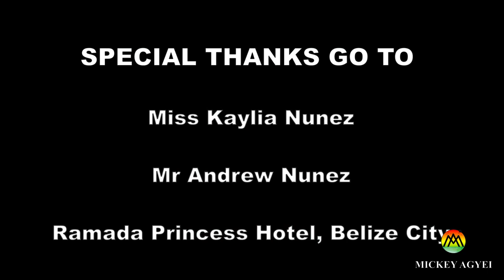Brain Aneurysm: Surviving Double Brain Surgery to Belize Brain Awareness Advocate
I am not sure if you have realized but sometimes in life, everything seems to be going really good and then with one incident or illness, your life comes crushing down. But if you are able to pick yourself up, and realize that the past is behind you and does not define you. You will be of great influence to your community.

This is the story of a Belizean woman who survived double brain aneurysm seizure and surgeries. We get to know how her traumatic experience affected her life, and how she's managed to pick herself up to become a brain health awareness advocate in Belize.

It is my hope that this video will serve as a motivation to anyone who's experience setbacks in life and to project Belize Brain Awareness Society to the world, in order to appeal to donors in support of their worthy course...This is her story.

Videos:  Video by astrid692 from pixabay (Candle off)
                Video by klimkin from pixabay (heart candle)